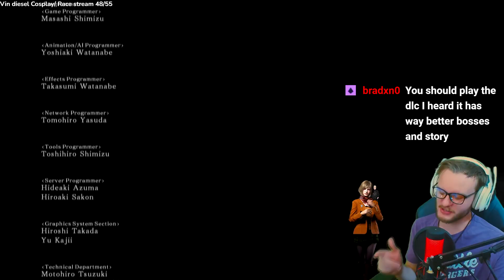My Feeling on Dark souls 2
check me out live on twitch its where all the magic happens